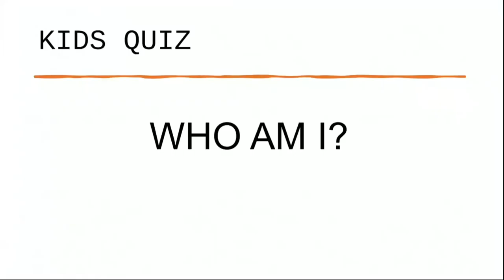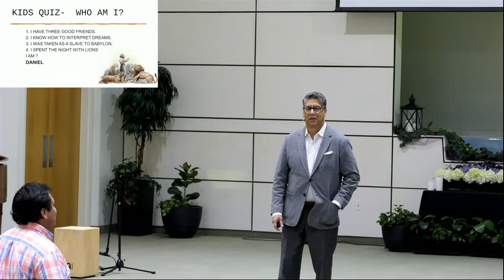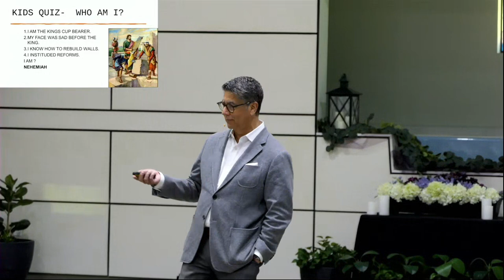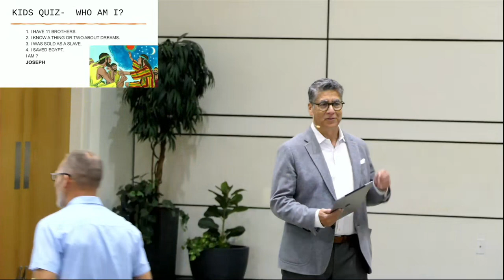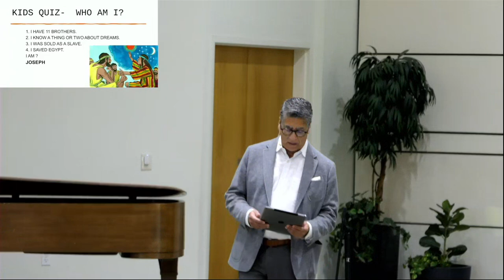Sermon: "Collaboration With God" - George Melara